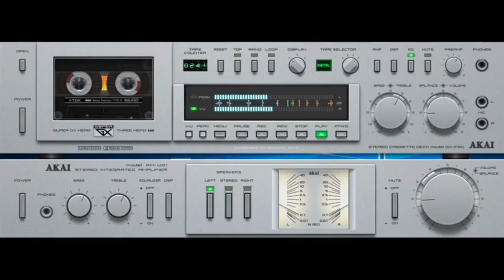Evelyn - Woodpecker From Space (Original Version)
If you think the movie should be removed, write to me on Facebook